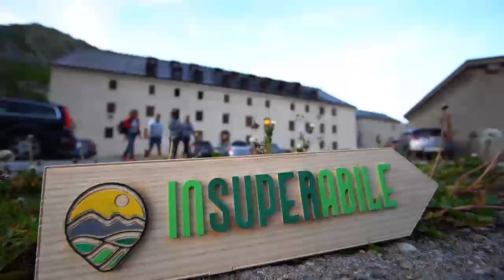LA STAFFETTA DELL’INCLUSIONE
DOMANI PRENDERÀ IL VIA “INSUPERABILE”, LA STAFFETTA DELL’INCLUSIONE DI MARCA BRESCIANA CHE CONDURRÀ PERSONE FRAGILI ALLE PORTE DI ROMA -
Domenica 14 agosto prenderà il via “InsuperAbile”, la staffetta dell’inclusione di marca bresciana che condurrà numerose persone fragili, lungo la Via Francigena, alle porte di Roma.